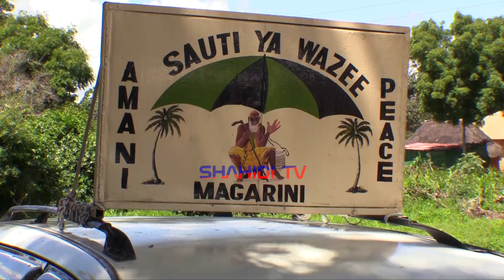SHAKAHOLA NI KAYA | Wazee wa kaya wasema shakahola sio shamba la Mackenzie, ni kaya yao